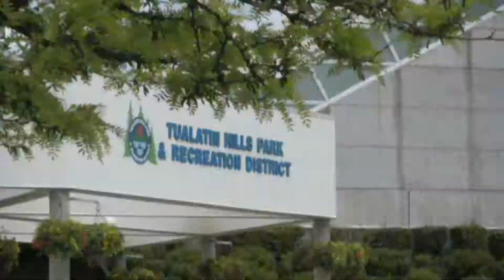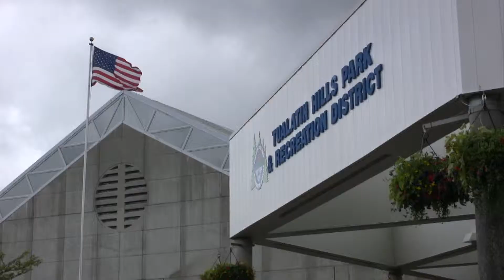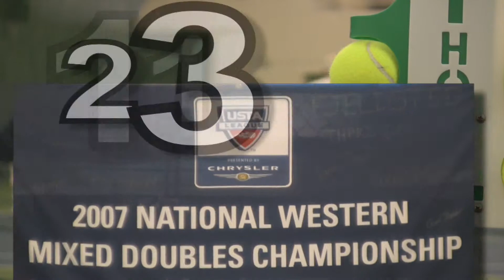Tennis Town!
Tualatin Hills Parks & Recreation District was recently voted parks and recreation "Agency of the Year" by Racquet Sport Industry for its tennis programs. Learn more about what makes Tualatin Hills "Tennis Town".

About THPRD

Formed in 1955, THPRD is the largest special park district in Oregon, spanning 50 square miles and serving about 250,000 residents in the greater Beaverton area. The district provides year-round recreational opportunities for people of all ages and abilities. Offerings include thousands of widely diverse classes, 95 park sites with active recreational amenities, nearly 70 miles of trails, eight swim centers, six recreation centers, and about 1,500 acres of natural areas.